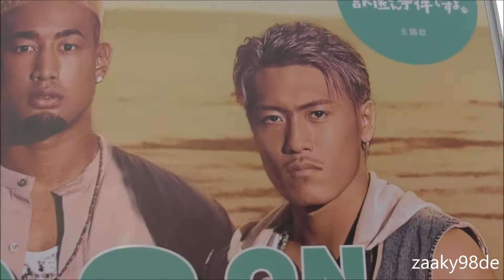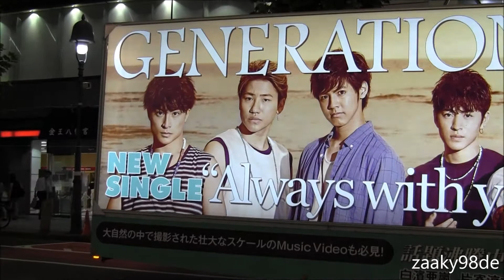GENERATIONS from EXILE TRIBE "Always With You" The Ad Truck running in Shibuya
GENERATIONS from EXILE TRIBE "Always with you"のアドトラックです。